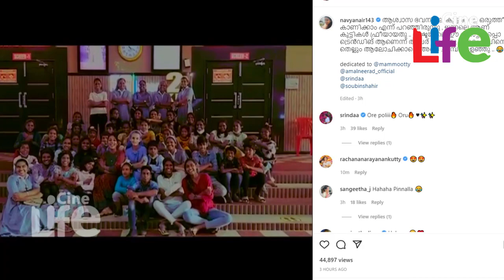നവ്യാ നായര്‍ അനാഥാലയത്തിലെ കുട്ടികളെ സിനിമ കാണിക്കാന്‍ കൊണ്ടു വന്നപ്പോള്‍..!! l Navya Nair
അനാഥാലയത്തിലെ കുട്ടികള്‍ക്കൊപ്പം തീയേറ്ററില്‍..
കണ്ണുനിറയുന്ന കാഴ്ച.. നവ്യയെ കെട്ടിപ്പിടിച്ച് കുട്ടികള്‍..!!